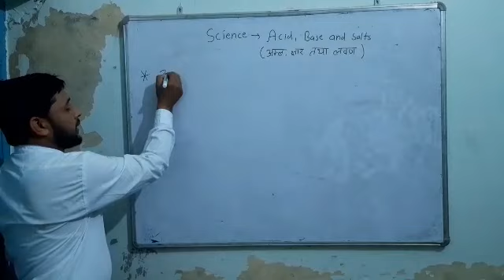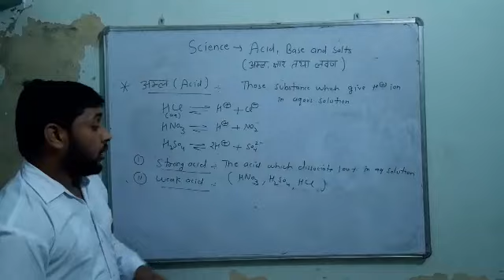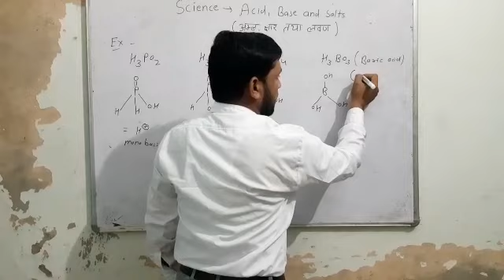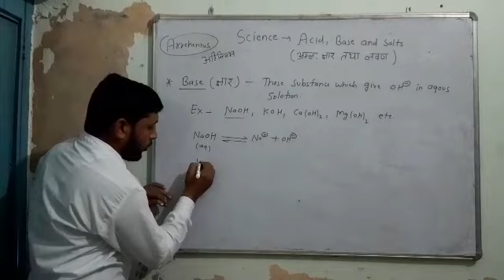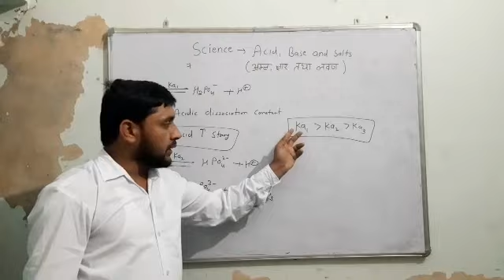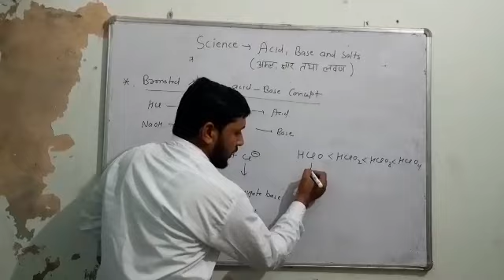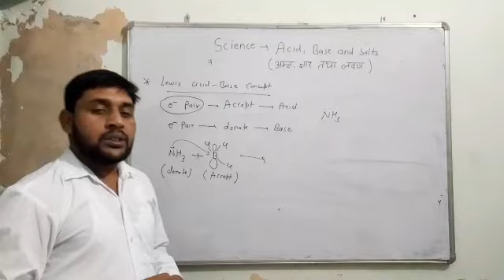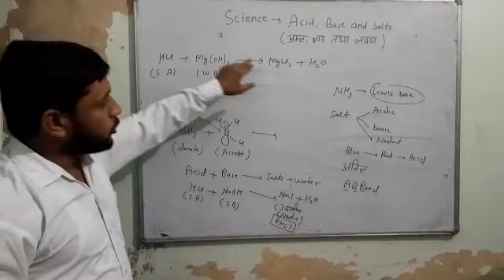Acid, Base and Salt Science Topic By Kapil Sir